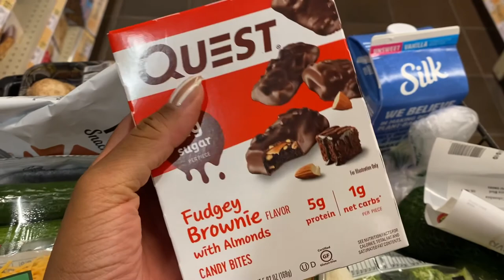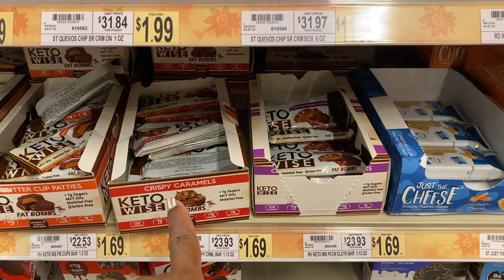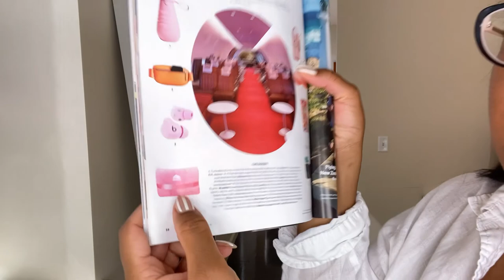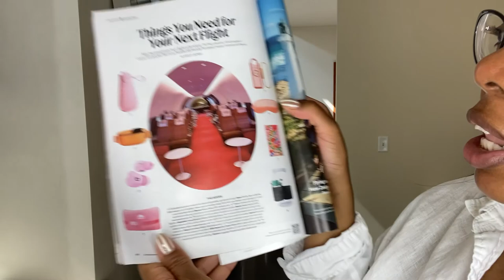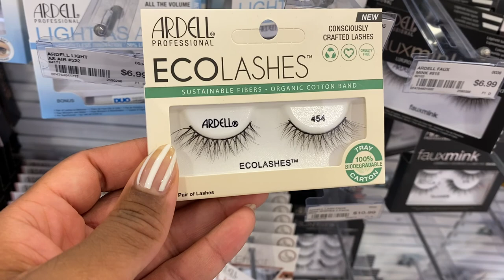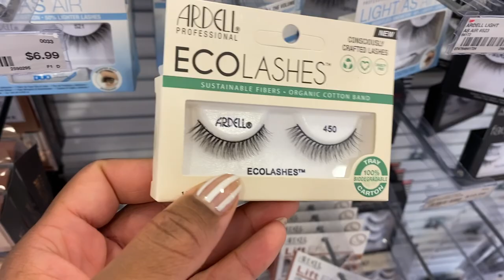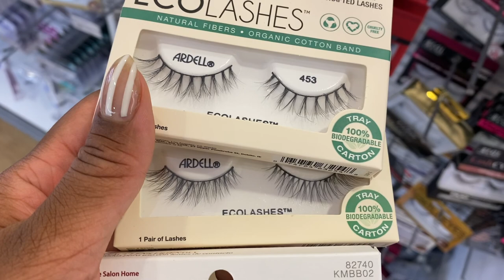Weekend Vlog | The Woman King, H&M, bonfire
Weekend vlog. Hope you enjoy!

XOXOXO

- Dr. Sha-Phawn